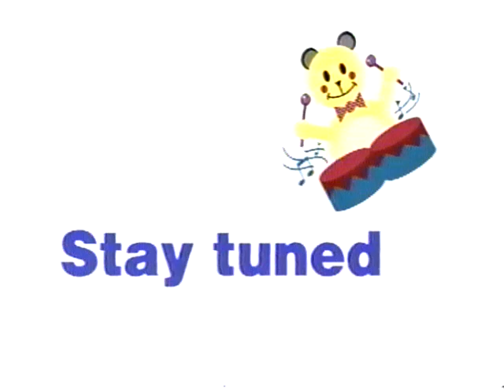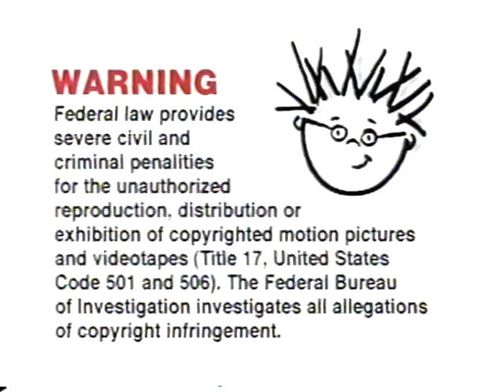Opening to Baby Mozart 1998 Second Edition VHS (Uses First Edition Tape Master, RD)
Here's the order:
2. Warning Screen
3. Drumming Bear by Metro
4. I Think I Can Productions Presents Screen
5. Title Card
6. Start of the Program
Note: Sorry if the tape is slightly damaged and is too bright (due to the copy protection) in this opening.